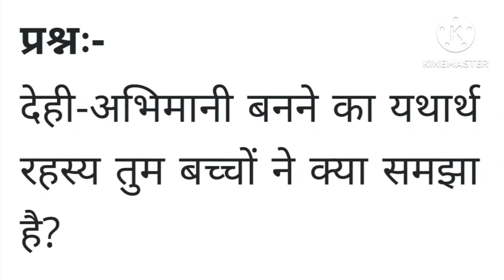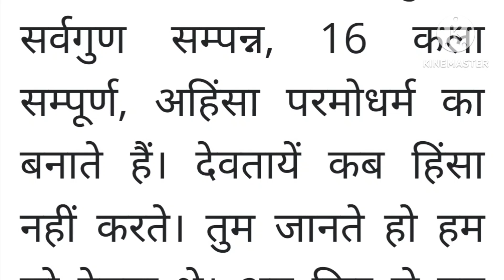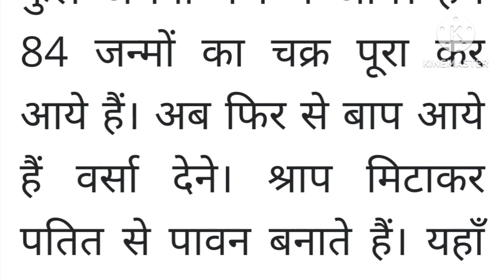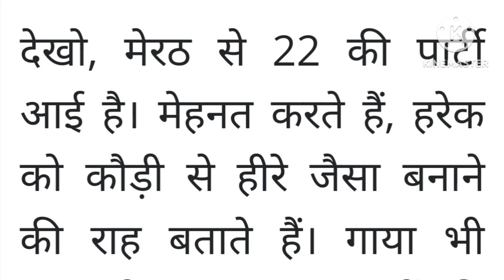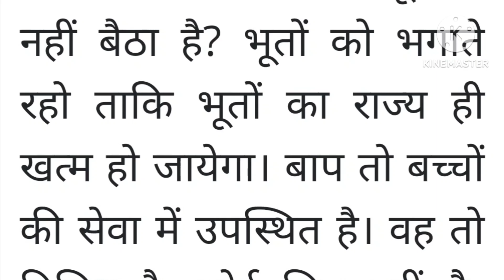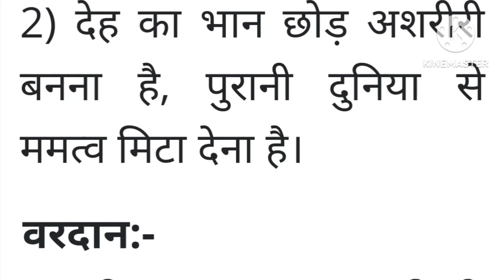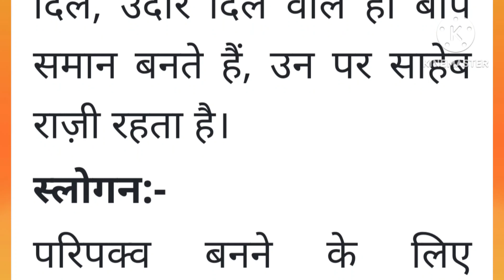23 July 2021 Murli। Today's Murli in English। Daily Murli।Bk Murli English।23/07/2021 Murli English